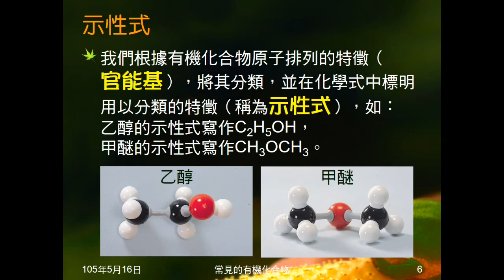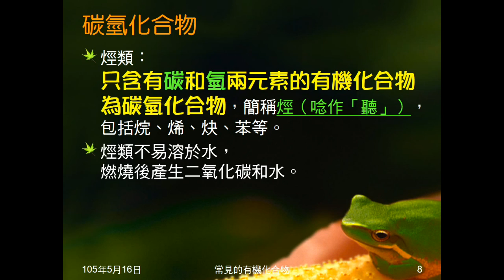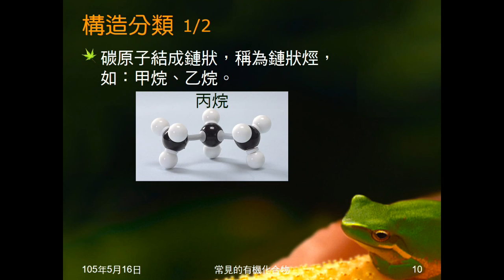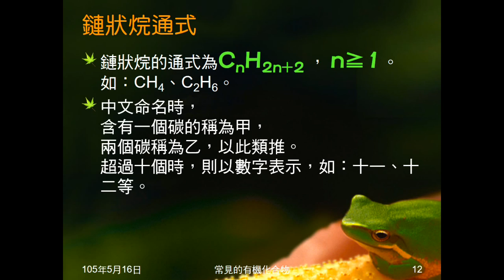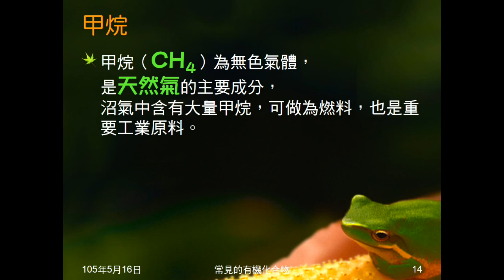104學年國二理化＿有機化合物04：烴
介紹烴的意義、性質。簡介分餾，說明依構造分類結果，及鏈狀烷通式。介紹碳數如何影響烴類狀態。介紹甲烷、丙烷的化學式、性質、用途，為何種物質主要成分。